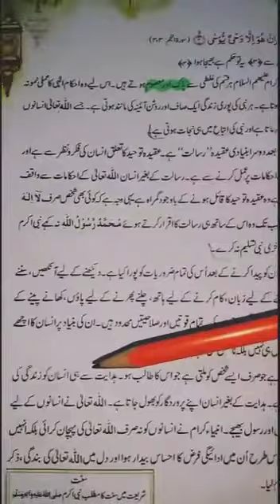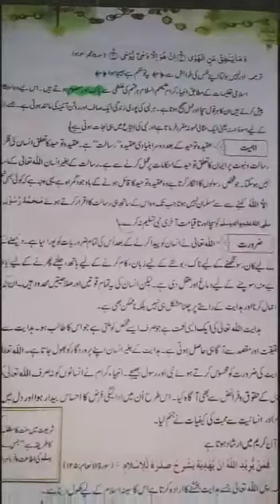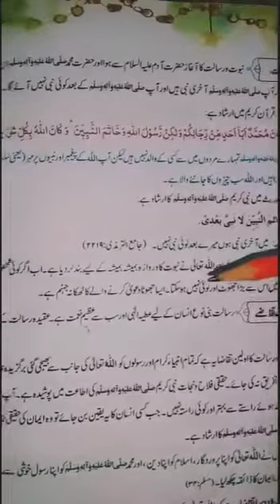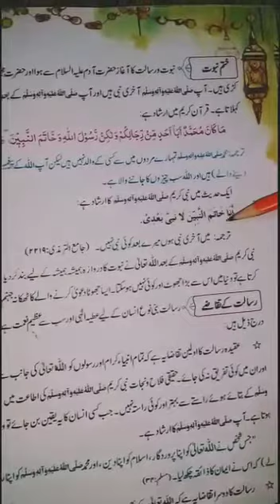Class Seven Islamiate Lesson 1 Lecture 4 ( POS Kharian )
Class Seven Islamiate
 Lesson 1
Lecture 4
Syllabus Cantab